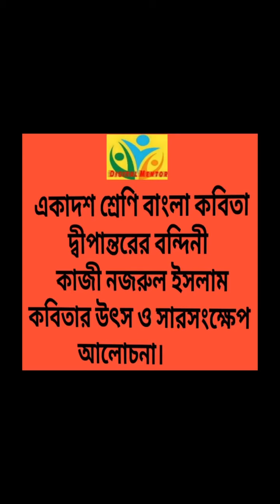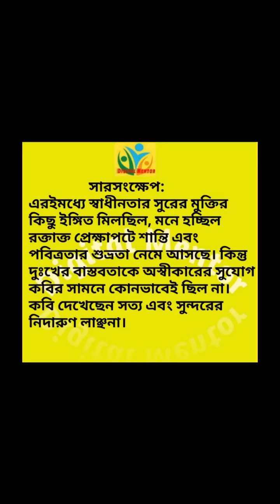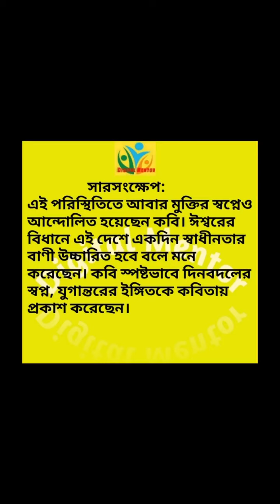DigitalMentor একাদশশ্রেণী বাংলা কবিতা দ্বীপান্তরের বন্দিনী উৎস ও সারসংক্ষেপ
XRecorder Apps
Intro making & Video Editting Credits to: Pixgram & Vmer Video Merger Joiner free                      Thumbnail Create Credit to : Pixel Lab